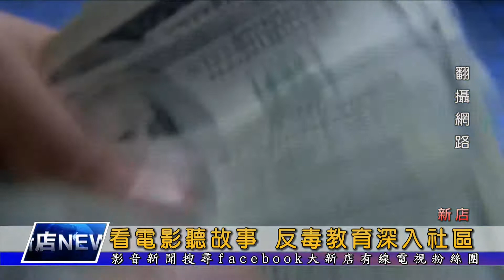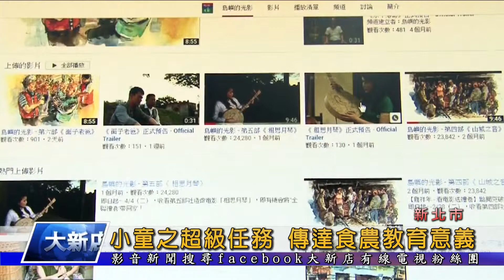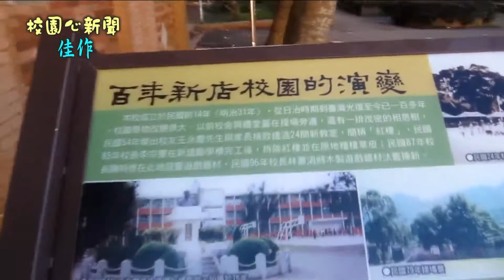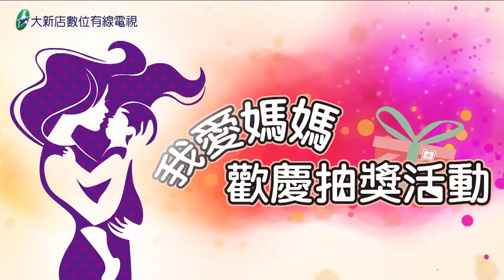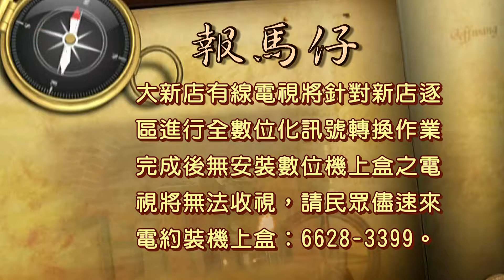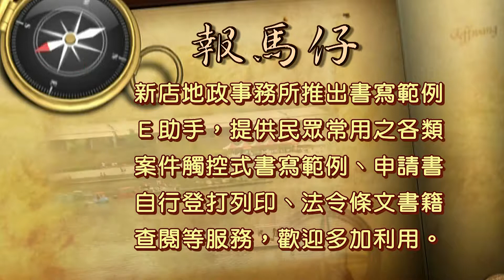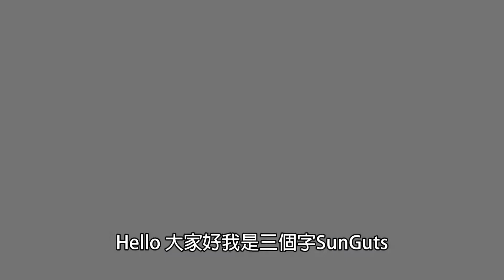1060616【大新店地方新聞】